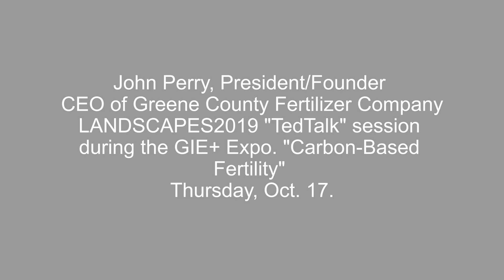Carbon-Based Fertility // NALP LANDSCAPES2019 "TedTalk" session + GIE EXPO 2019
JOHN PERRY, President/Founder CEO of Greene County Fertilizer Company was selected for the LANDSCAPES2019 "TedTalk" session during the GIE+ Expo on Thursday, Oct. 17, 2019. His presentation was entitled "Carbon-Based Fertility".  This video is his entire talk from that session.

Check out the Lawncology® website for more in depth information on soil fertility...

Check out John Perry's channel, Lawncology®...

Greene County Fertilizer Company
 ▪ GreeneCountyFert.com/DIY ▪
Products are manufactured and guaranteed by Greene County Fertilizer Company • Greensboro, Georgia 30642 Our bio-based fertilizers & specialty fertility products are blended to feed plants, improve soil fertility and build topsoil.Always Read and Follow Label Directions.
No part of this video may be reproduced, or stored in a retrieval system or transmitted in any form or by any means, electronic, mechanical, photocopying, recording, or otherwise, without express written permission of the publisher.